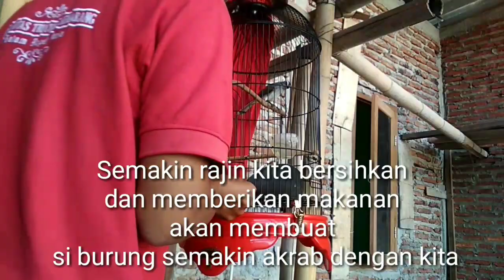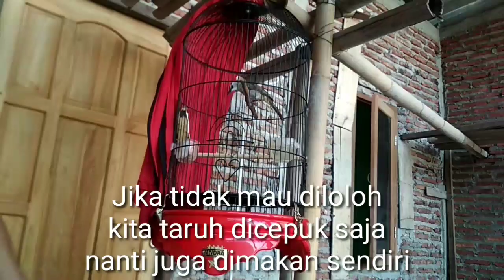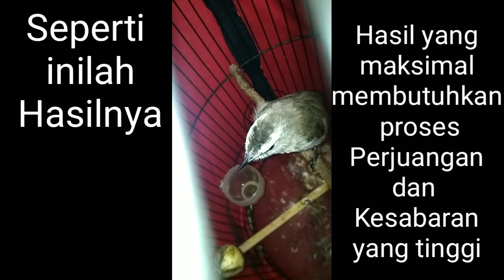Cara Memberikan Makanan dan Perawatan Trucuk Inilah contoh hasilnya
Perawatan Trucuk.